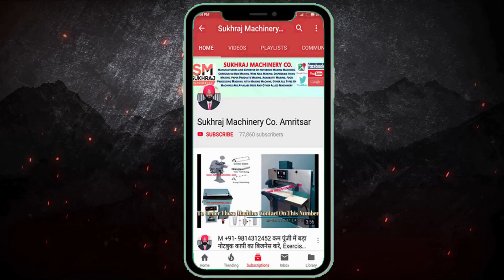महीने की 3 लाख कमाई 😱 | New Business Ideas 2022 | Small Business Ideas | Low Investment Business